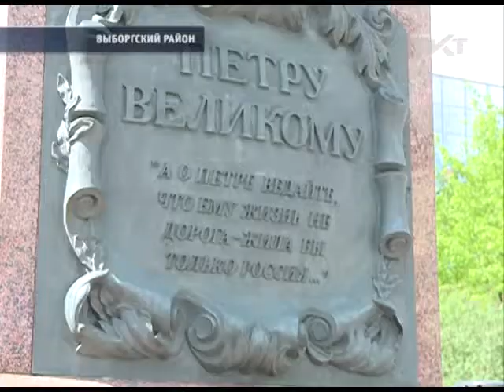“Жизнь не дорога. Жила бы только Россия”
К памятнику основателю Петербурга в Выборгском районе возложили цветы.